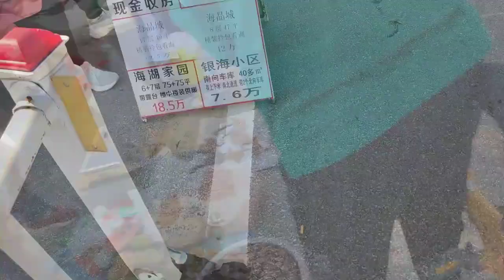海边集市买水果，价格低的离谱，一买好几种